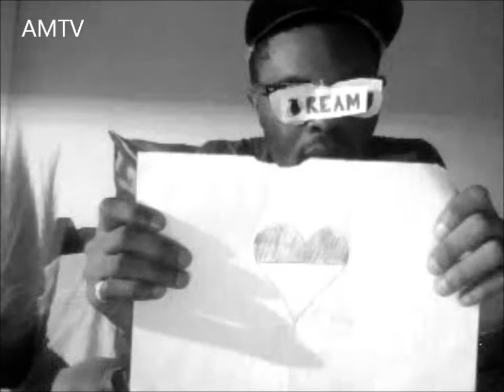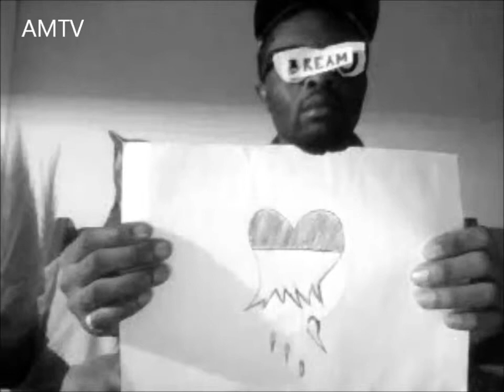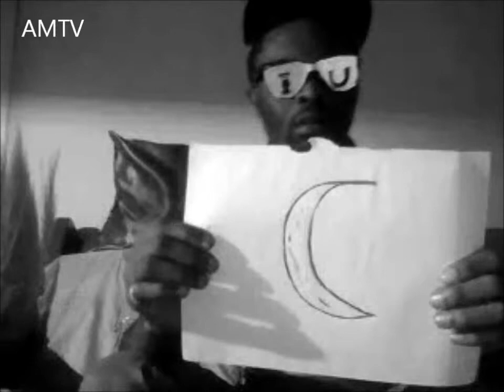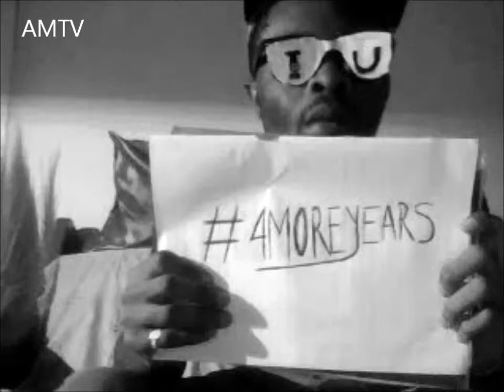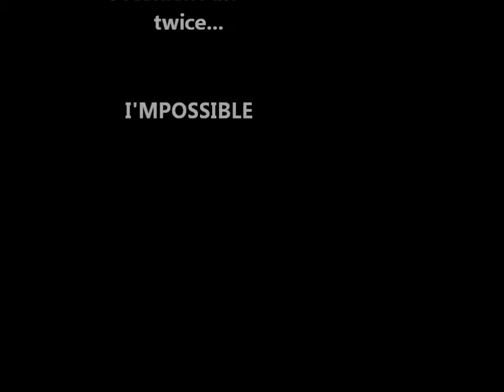Prebon Bongz - Spaced Out ($&ADREAM)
Supporting President Barack Obama's re-election. 4MOREYEARS!